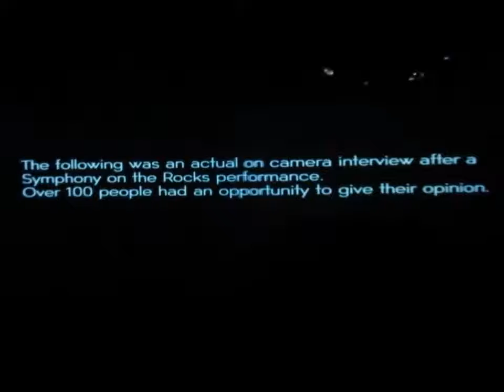Len Nelson, WAPL Rick & Len show Vicferrari Welcome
Len Nelson of WALP Rick & Len Show welcomes all to VicFerri - Symphony on The Rocks ft. Mark Wood, formally of Trans-Siberian Orchestra.